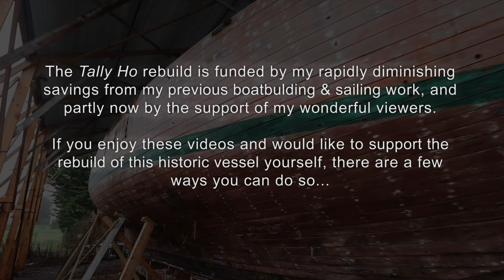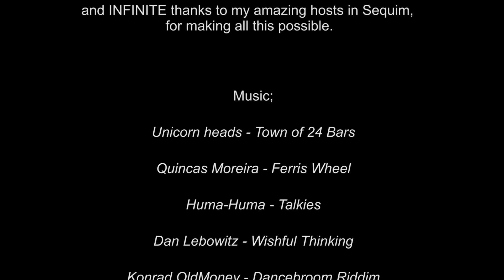New team, new VISA, new timber! (Boatbuilding/Tally Ho EP41)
Rebuilding a historic sailing yacht – New year, new team, new VISA, new timber!

EPISODE 41.

This episode, after a little work on the frames, Cecca and I take a trip to Vancouver for my VISA interview at the US consulate. When we get back to the USA Cecca has to head back home to the UK, but we start building a new team with three guys who arrive to help out – including one who has been here already. We get the huge Purpleheart timbers for the rest of the centerline delivered by truck, and we discover a very old bullet embedded deep in one of the pieces of Live Oak framing stock. At the end of this video we have replaced almost every frame in the centre-section of Tally Ho!

MANY THANKS!

Music;
Unicorn heads - Town of 24 Bars
Quincas Moreira - Ferris Wheel
Huma-Huma - Talkies
Dan Lebowitz - Wishful Thinking
Konrad OldMoney - Dancebroom Riddim

41. New year, new team, new VISA, new timber! (Tally Ho EP41)